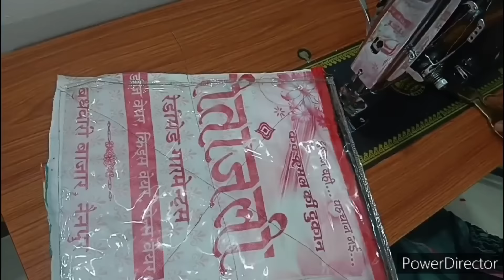बिना अलमारी ढेर सारे कपड़े रखने के लिए बनाए स्टोरेज बैग बिना कोई खर्च storage bag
Hello Friends! 👋

Thankyou

old cloth reuse idea! old bed sheet reuse idea
 old bed sheet reuse idea
door mat
 gadda
 kalin
 saving tips
 paydan banane ka tareeka
paydan banana
door mat banane ka tareeka
 gadda for baby
 how to make waterproof gaddi for newborn baby doormat banana
door mat banana
purane kapdo ka doormat banana
 making baby gadda at home
 ghar par doormat kaise banye
 chhota gadda
Purane kapdon se kya banaa sakte hain
gadda door mat
diy doormat
paydan
purane kapdon se paydan kaise banaye
purane kapdon se gadda/toshak kaise banaye
diy mattress
handbag cutting and stitching
how to make handbag at home
cloth bag
purane kapdon se kya banaye
floor sofa from old clothes
old clothes reuse idea
old sweater reuse idea
door mat
 gadda
 kalin
saving tips
paydan banana
gadda for baby
how to make waterproof gaddi for newborn baby
doormat banana
 door mat banana
chhota gadda
how to make
old pullover reuse idea
reuse old pullover